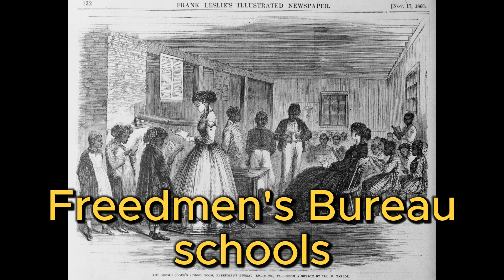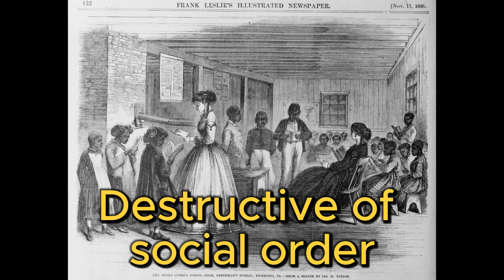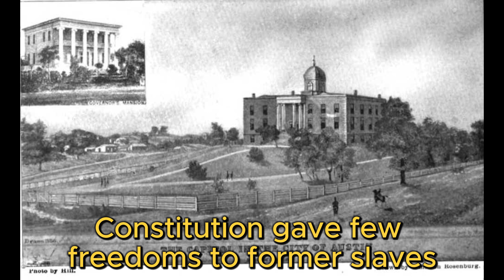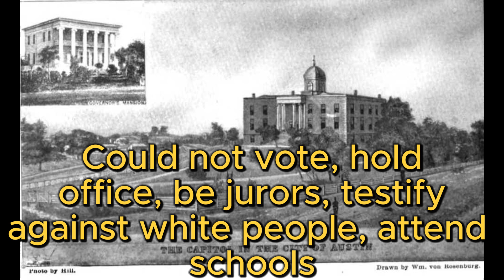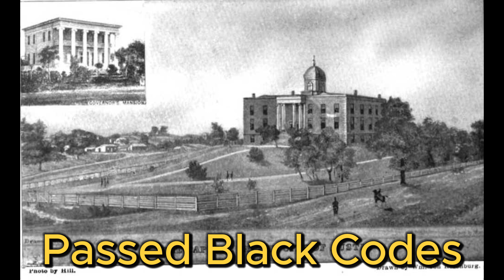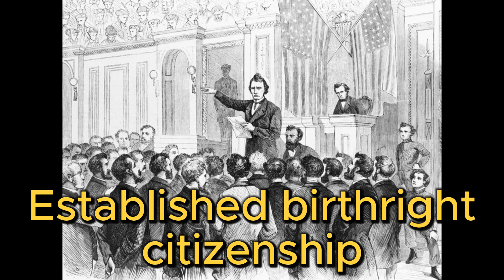Presidential Reconstruction in Texas